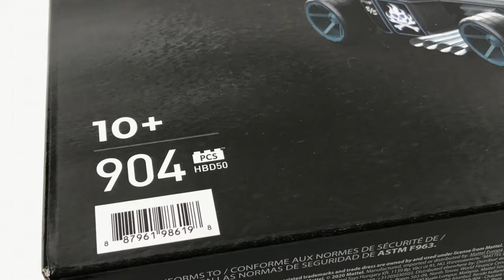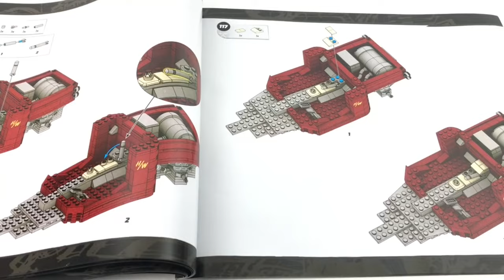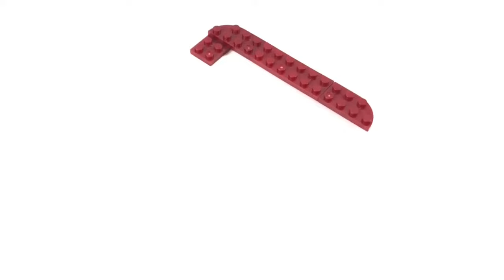I built the Hot Wheels Bone shaker HBD50 by Mega Construx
SET NAME: BONE SHAKER
SET NUMBER: HBD50
NUMBER OF PIECES: 904
NUMBER OF FIGURES: 0
RELEASE YEAR: 2021
MSRP: $74.99
PRODUCT LINK UK
PRODUCT LINK USA